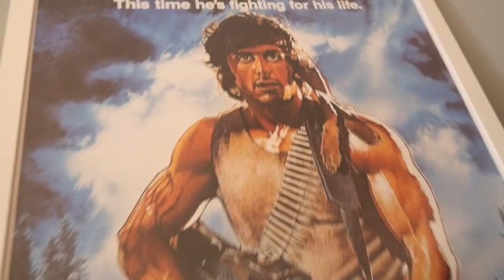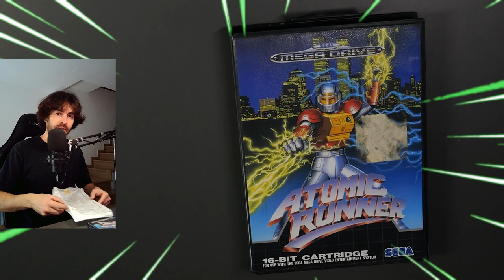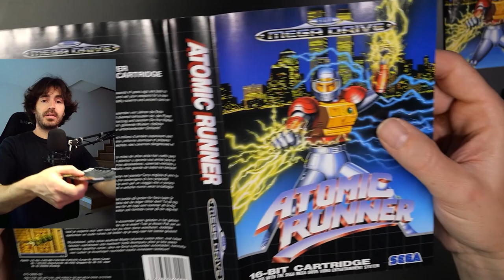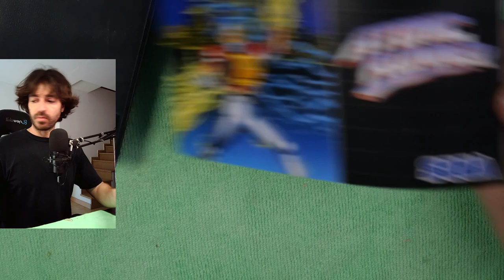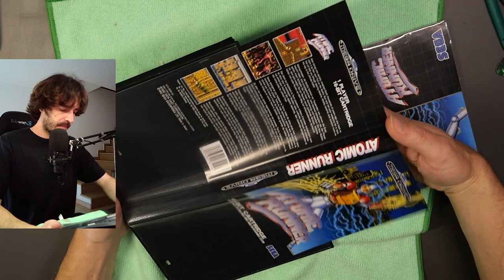Me gasto la Panoja Episodio 6 💸💸💸 Piernas locas...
Buenas chavales! Nuevo episodio y nueva compra para la colección.
Otro juegarral para Sega Mega Drive, espero que os mole el vídeo.
Un saludo!

💻MY EQUIPMENT💻
Computer

Microphones
➤Fifine K780